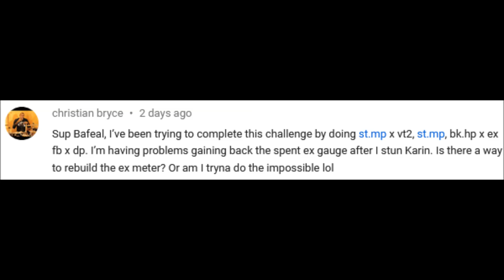SFV KillKarinChallenge Question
There are slightly more optimal versions of this combo.